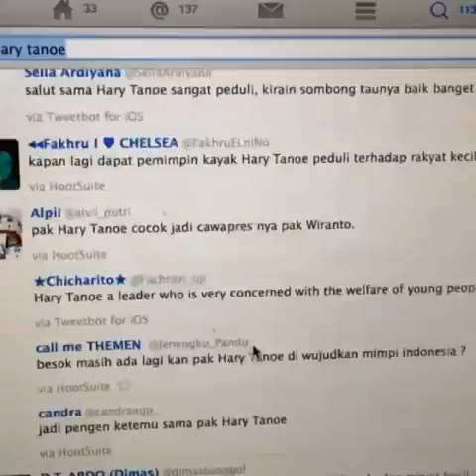Bukti Kecurangan Kampanye Tim Sukses Wiranto - Hary Tanoe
Dalam video @shitlicious ini, tampak dengan sangat jelas banyak akun yg ngetwit pencitraan tentang Wiranto - Hary Tanoe. Nampaknya ini dilakukan oleh tim suksesnya dengan aplikasi autotwit (kemungkinan besar korban pengguna aplikasi auto follow/semacamnya)

Lihat? Untuk kampanye aja curang begini.